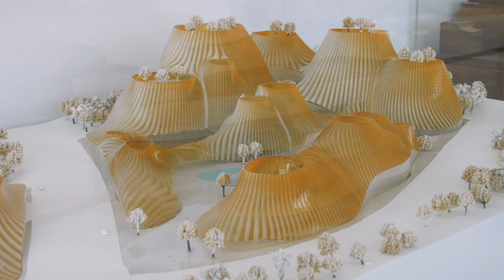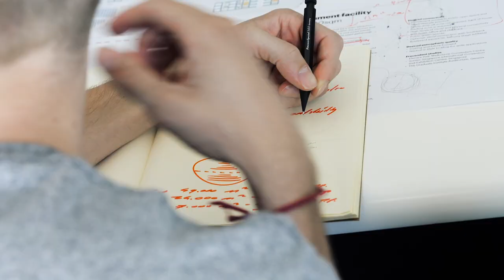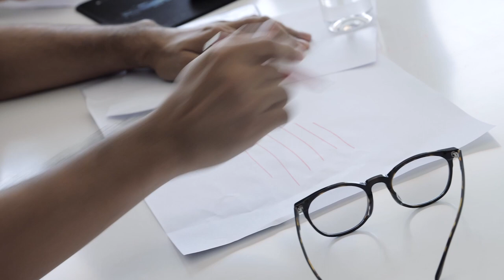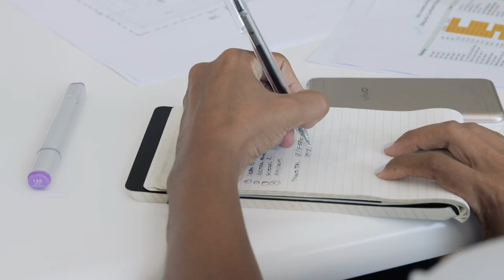International Archi-Tour with MAD Architects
SOUTHBANK BY BEULAH | ARCHI-TOUR WITH MAD ARCHITECTS

We recently visited each international firm competing in our Southbank by Beulah project to learn more about their process and approach to architecture. It was a great pleasure to witness our semi-finalists hard at work behind-the-scenes. Here we share with you a glimpse into their craft.

Limited tickets available – secure your seats for our ‘Future Cities’ public symposium on July 27